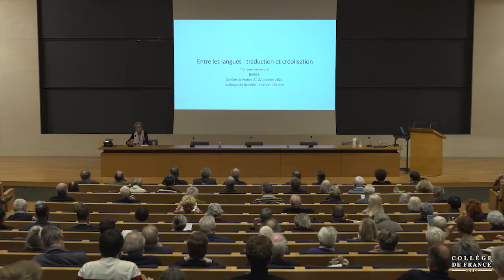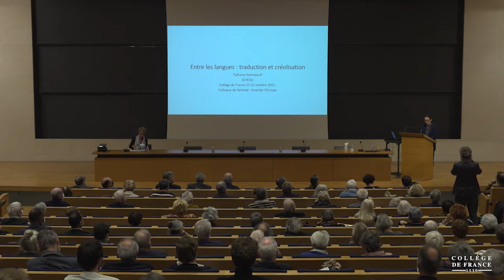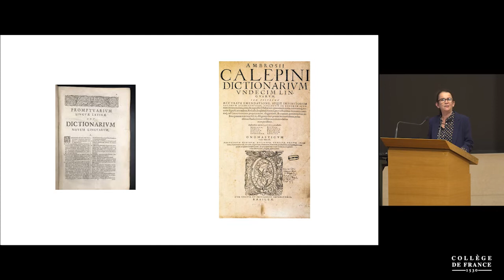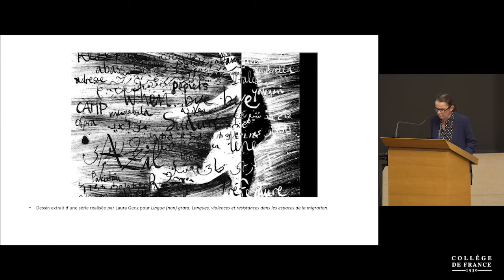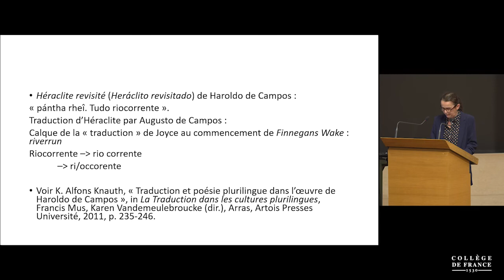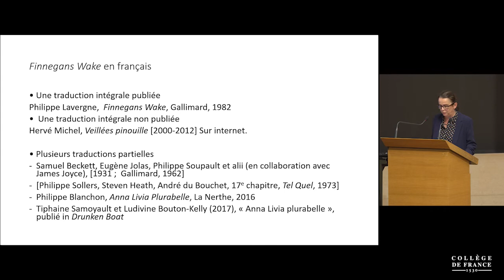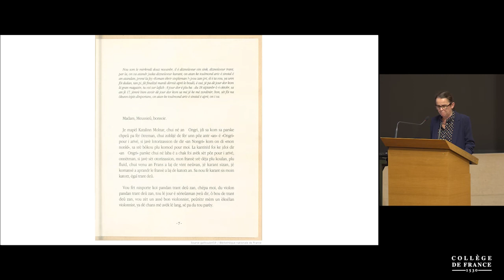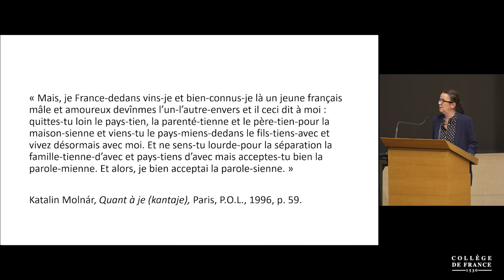Entre les langues : traduction et créolisation en Europe - Tiphaine Samoyault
Colloque de rentrée 2021 : Inventer l'Europe
Conférence du jeudi 21 octobre 2021 : Entre les langues : traduction et créolisation en Europe

Intervenante : Tiphaine Samoyault, EHESS, Paris

L’Europe n’a cessé de traduire et de se traduire. Son existence culturelle est dépendante de cette double dynamique contradictoire : accueil et appropriation d’une part, pluralité et unité, d’autre part. Si toute traduction déplace et créolise la langue d’arrivée, il faut tenir compte de la façon dont ce contact des langues anime les idiomes européens : ces frictions et créolisations sont-elles représentées de façon juste par le concept de traduction ? L’aventure polyglotte n’implique-t-elle pas parfois de refuser la traduction ? À partir de textes littéraires qui s’écrivent en plusieurs langues ou inscrivent l’hybridité linguistique dans leur poétique, je me propose d’examiner les diverses manières dont la traduction informe la littérature et celles par lesquelles, en retour, la littérature propose des formes de résistance à la traduction. Car la traduction n’est pas une langue et pas non plus toujours le lien entre les langues, et l’un des enjeux du contemporain est de s’opposer au grand transcodage qui conduit à penser que tout peut se traduire en tout. La créolisation est la chance des langues de l’Europe, précisément parce qu’elle porte le mouvement de la traduction sans procéder à l’assimilation.